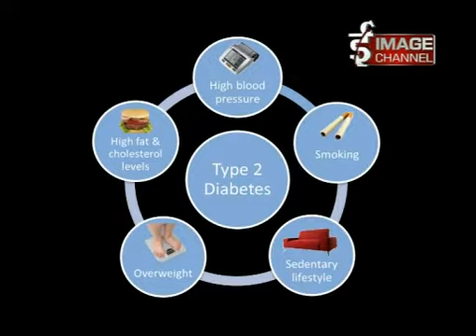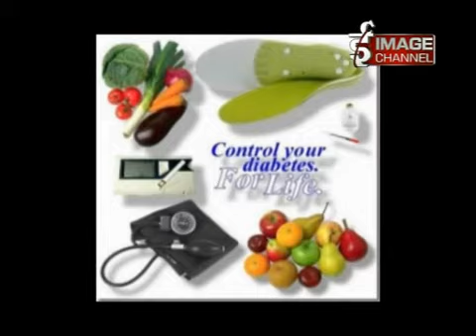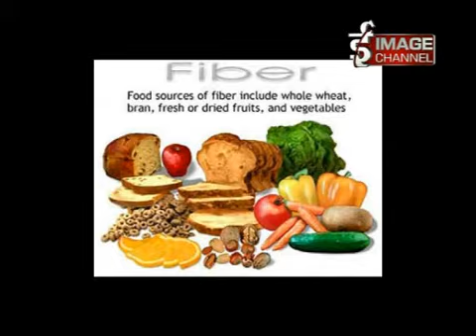2070 07 28 Diabeties Dr Anshumali Joshi part 2